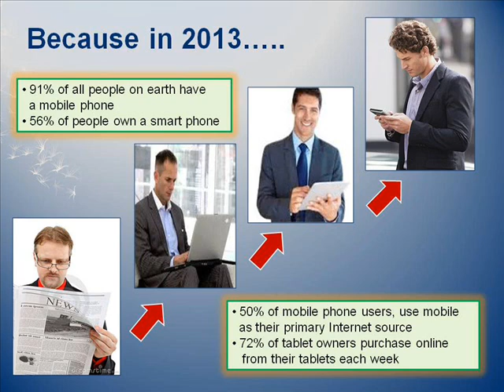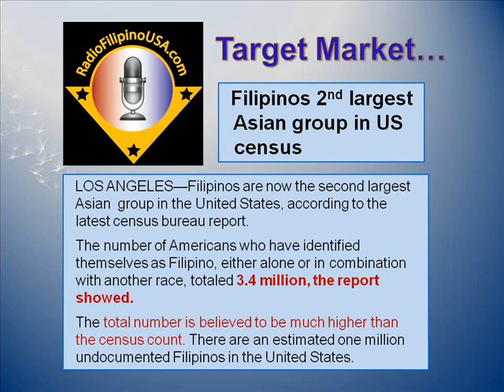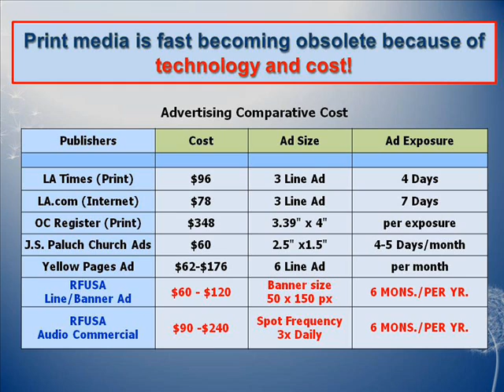2014 New Ad campaign -Target Marketing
The advertisement landscape is fast changing due to technology and cost! Statistics also show that there are 1.4 million Filipinos in California, the largest influx among the top 10 states in the United States, while their total household income is $ 75,145.00 the second highest household income among the different ethnic groups in the Untied States. When you advertise with Radio Filipino USA.com your ad will be seen across all different devices, from desktops, laptops, ipads and smart phones. Radio Filipino USA.com is the most visited and listened to Filipino internet radio station. For this reason, the Gawad Amerika Awards Foundation, recognized and awarded Radio Filipino USA.com as the most outstanding in internet radio broadcasting given at the Celebrity Centre International, Hollywood, California last November 9, 2013.